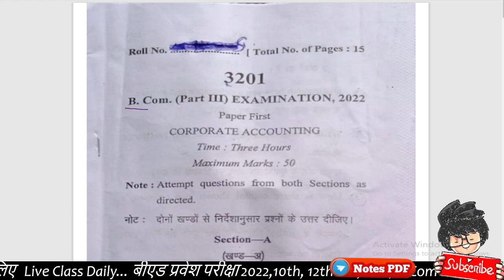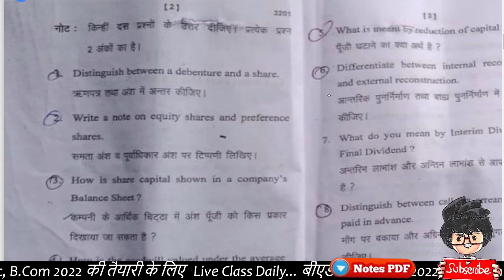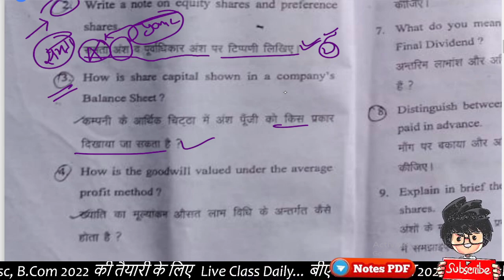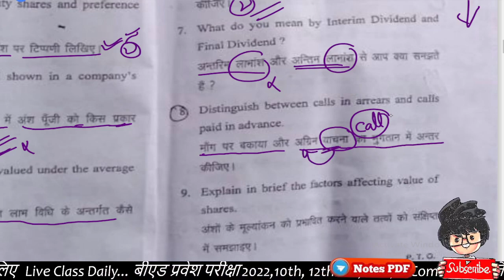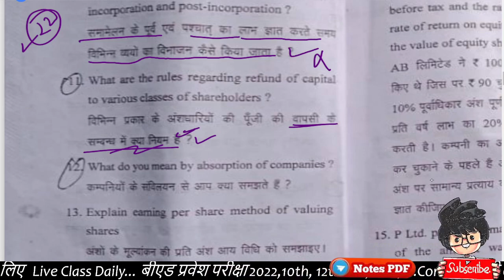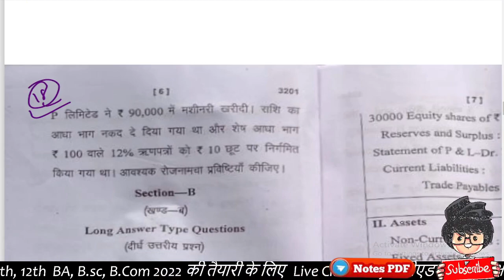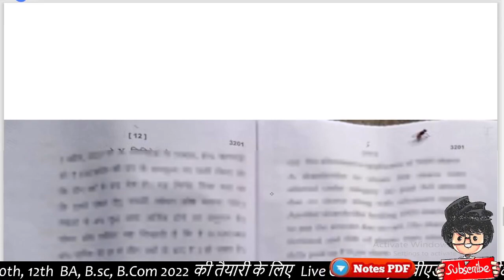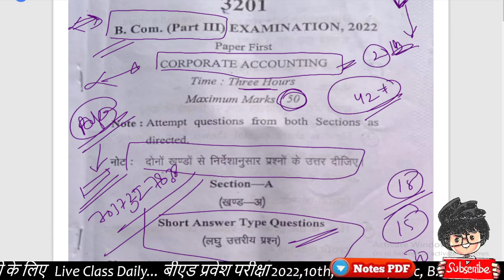B.Com 3rd year Corporate Accounting Paper 2022 | bu | Paper Hacker | Bcom 3rd year paper 2022